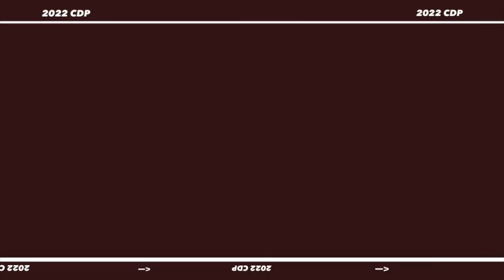sarah and chris & mae and michael decide to start a LDR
Krystal Joy Brown as Sarah Melnick in One Royal Holiday and Issa Rae as Mae Morton in The Photograph. 💭

By maintaining eye contact, they communicated non verbally their attraction to each other. Chris acts very gentlemanly with Sarah. When it came to love, Mae and Sarah both decided that it was better to try with Michael and Chris than regret. Regret is worse than failure. Michael and Chris were proactive indeed they took initiative. The couples  barely knew each other however they knew they made each other happy 🏰🏔📷🎞